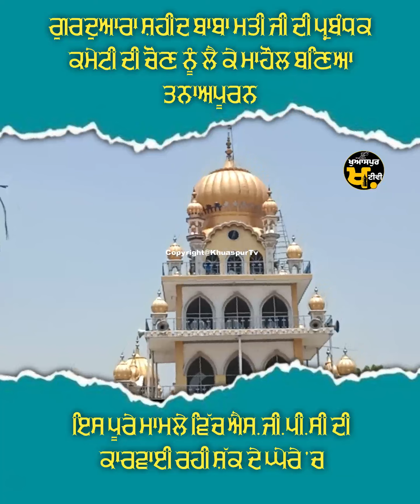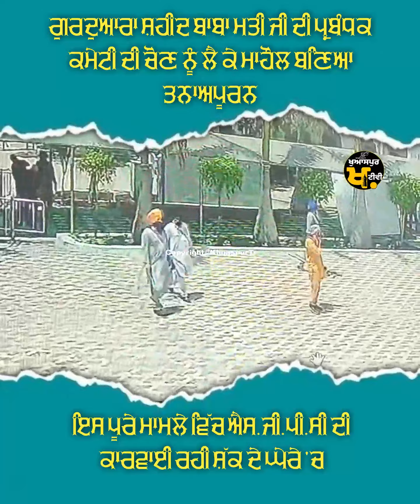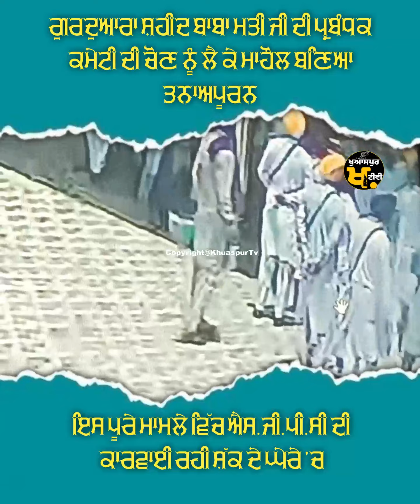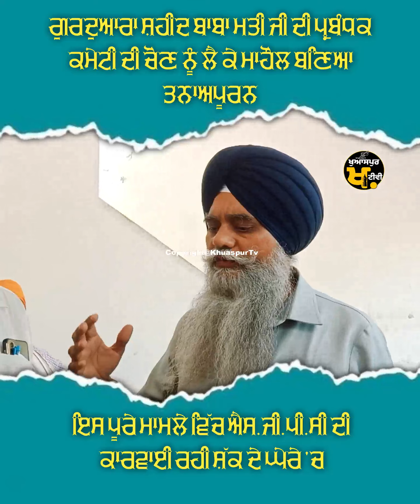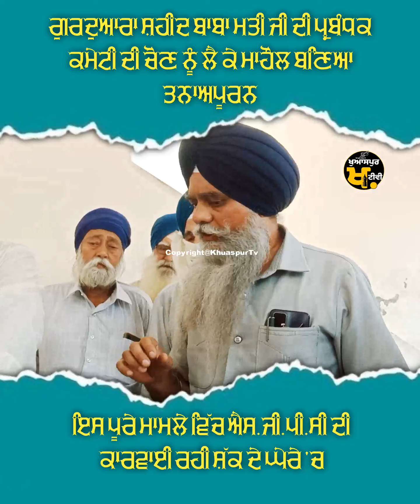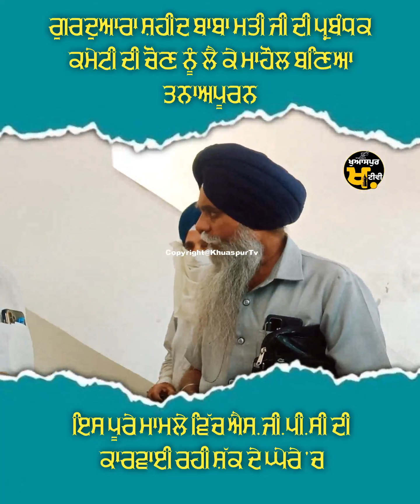Gurudwara Shaheed Baba Mati ਤੇ SGPC ਵੱਲੋਂ ਕਬਜ਼ਾ ਕਰਨ ਦੀ ਕੋਸ਼ਿਸ਼ ਨਾਕਾਮਯਾਬ, ਖਾਲੀ ਹੱਥ ਪਰਤੇ ਮੁਲਾਜ਼ਮ